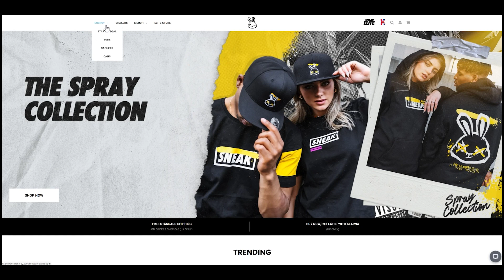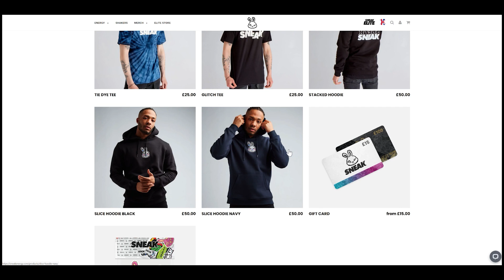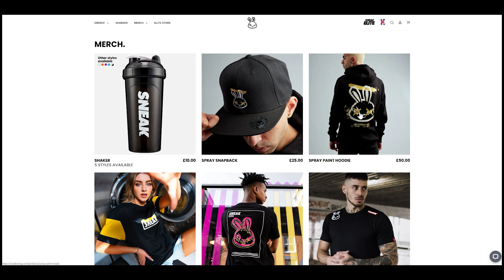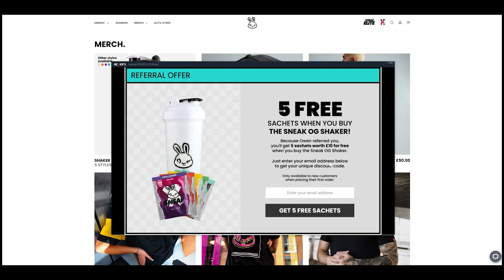Let's Play Assassin's Creed 2 Part 25